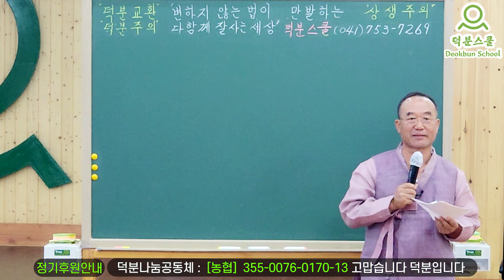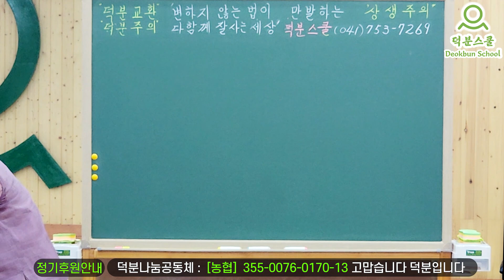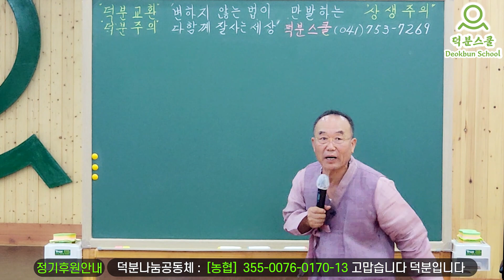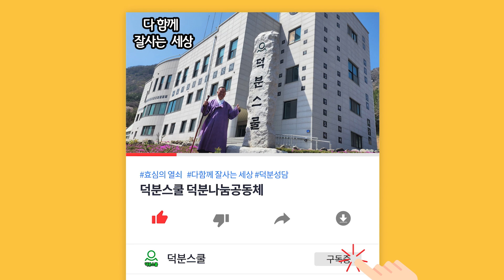모든 궁금함을 해소하는 일요강의 즉각성취 시간!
1️⃣첫번째:덕분스쿨 입학해서 공부하기
2️⃣두 번째: 카페(cafe)에서 공부하기
네이버 카페(cafe): 덕분스쿨
3️⃣세 번째: 공개밴드에서 공부하기
4️⃣네 번째: 유튜브(Youtube)에서 공부하기
덕분나눔공동체장 덕분성담 드림

더빙: 클로바더빙 AI보이스다인,하준
자막: 론박자막연구소
자막: 라니LANi
자막: 조블리영상편집
자막: 편집하는여자
자막: 나눔템플릿
자막: 편집정음
적용폰트 : 윤디자인M 제공 "독립체"

모든 궁금함을 해소하는 일요강의 즉각성취 시간! 가르침 질문 답변 #230813